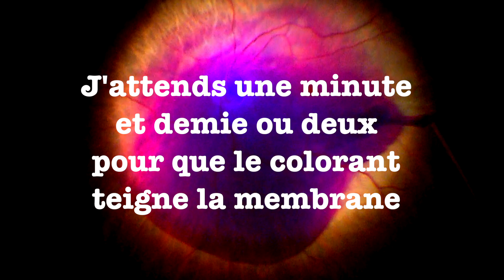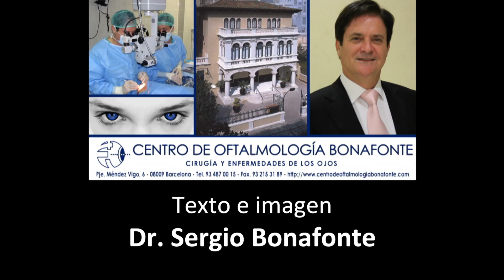Vitrectomie pour Membrane Épimaculaire (MEM). Centre d’Ophtalmologie Bonafonte. Barcelone.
Le docteur Sergio Bonafonte présente une vitrectomie pour membrane épimaculaire. La membrane épirétinienne ou épimaculaire (MEM) est un tissu qui se développe sur la macula, formant des mailles de collagène produites par les cellules de la rétine ou espace sous-rétinien. Les membranes se forment lentement et finissent par se contracter en froissant et déformant la rétine centrale. Elle apparaît plus fréquemment à partir de 50 ans, mais peut se produire à tout âge. Le patient constate une diminution de la vision et une déformation des images. Il voit les lignes droites tordues et lors de la lecture, les  lettres et les chiffres deviennent flous ou semblent se déplacer et sauter de ligne. Les membranes n'ont pas de traitement médical. Elles sont opérées par vitrectomie, après quoi la vision peut tarder des mois à se rétablir.

Centre d’Ophtalmologie Bonafonte
Maladies et chirurgie des yeux
Pasaje Méndez Vigo 6, 08009 Barcelona.